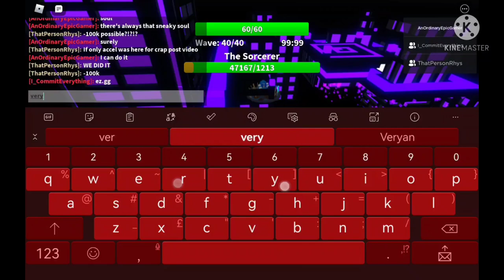-1 Million hp | Roblox Critical Tower Defense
We could've gotten any lower to like - 5 million or - 10 million but I don't wanna waste my time on that.